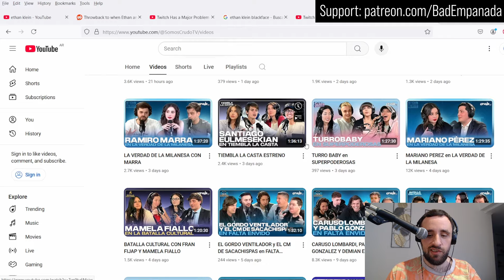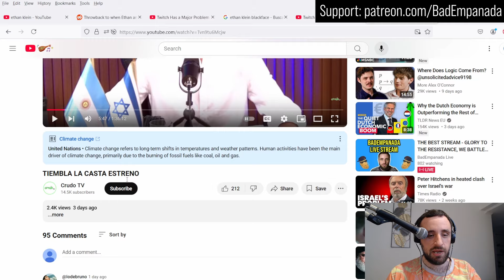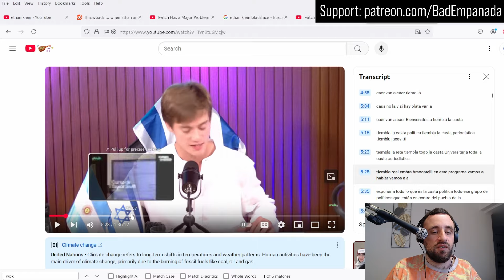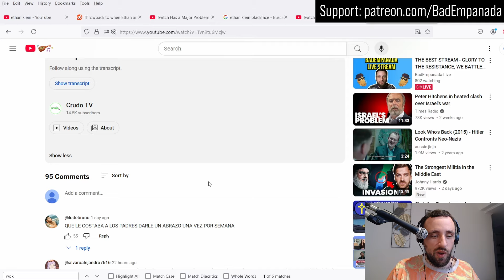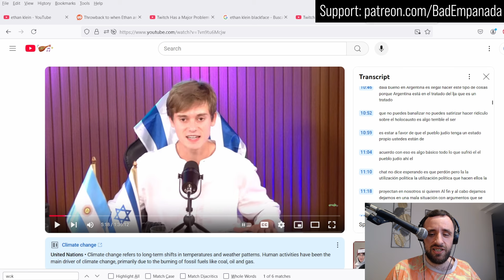Ben Shapiro's Son is Argentinian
The Woke Agenda has arrived to Argentina, and this 14 year old boy is here to tell you all about it